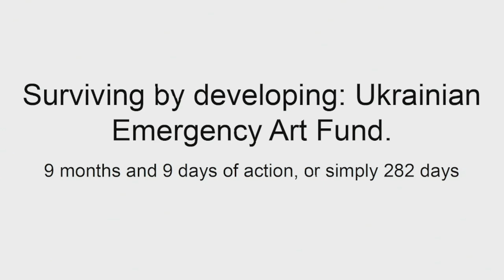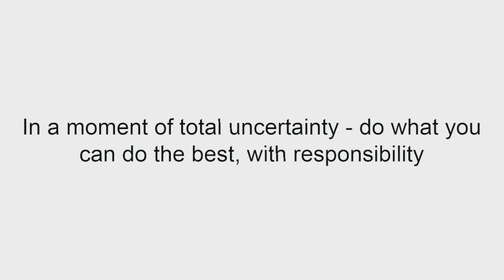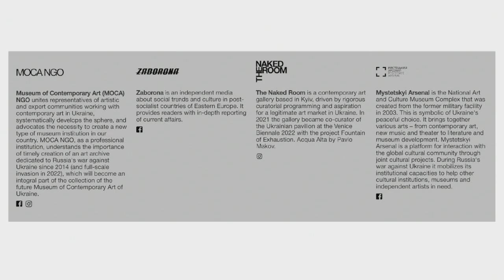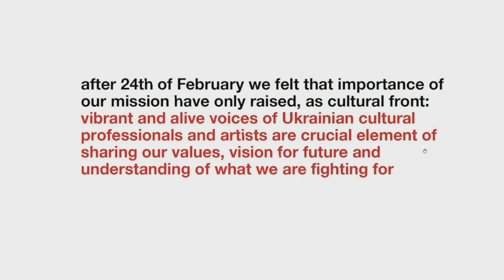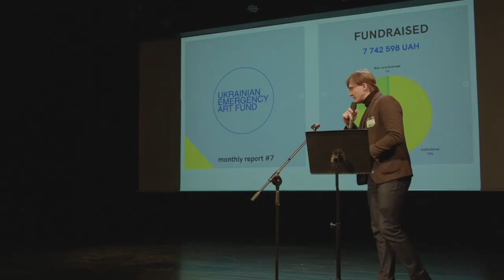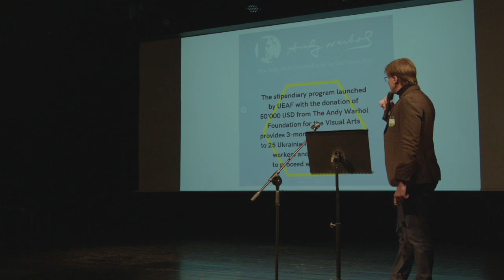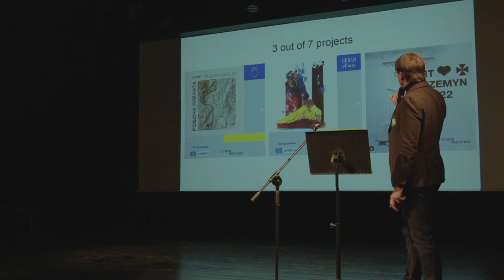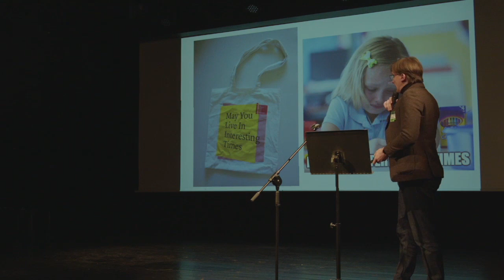Surviving by Developing (Ukrainian) at ArtsLink on Friday 2 December 2022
Surviving by developing: Ukrainian Emergency Art Fund. 9 months and 9 days of action, presented by Ilya Zabolotnyi, Ukrainian Emergency Art Fund/MOCA NGO (Kyiv)